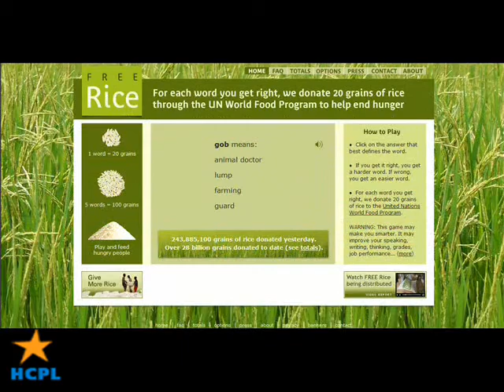iHCPL The Next Generation: Games and Gaming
Teaser for iHCPL NextGen: Games and Gaming module